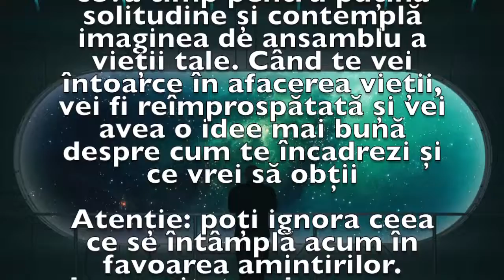Previziunea zilei de 23 Iulie